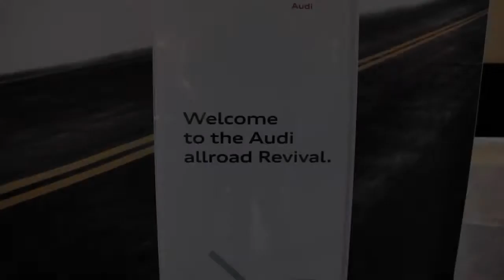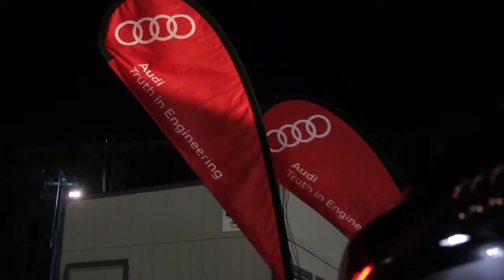Audi myallroad Memorable Mile contest winner Craig Sabina at Deer Valley Ski Event